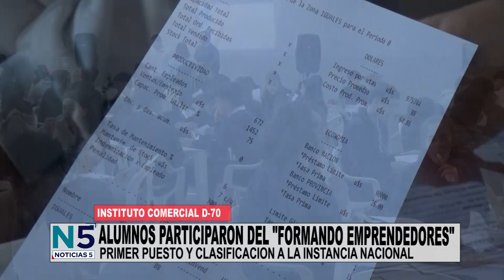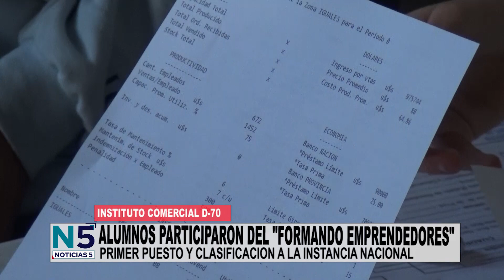FORMANDO EMPRENDEDORES, participacion de estudiantes elisenses